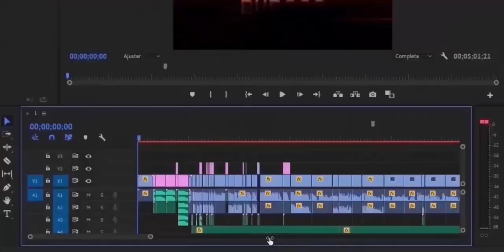MADRE DE LOS DRAGONES🔥:"EL MEJOR COUNTER PARA LOS MUTANTES SABLES"😱 + RECOMENDACIÓN DE ORBES💯|| MGG